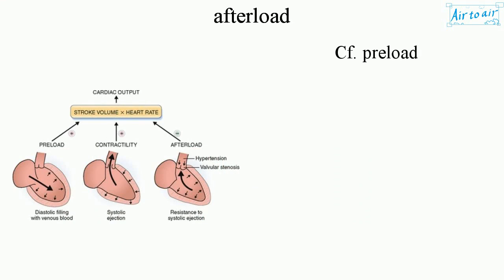afterload (English) - Medical terminology for medical students -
The amount of resistance the heart must overcome to open the aortic valve and push the blood volume out into the systemic circulation.

Cf. preload